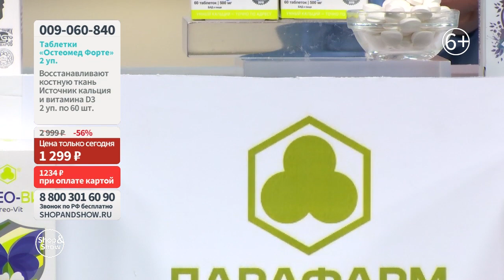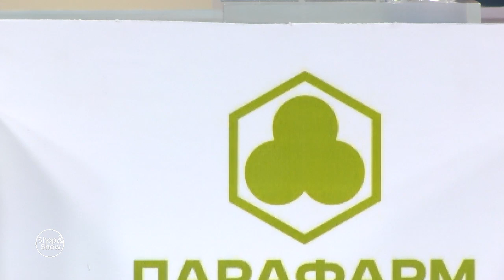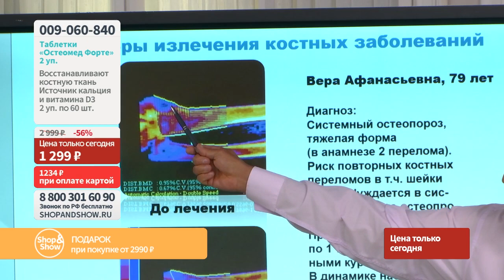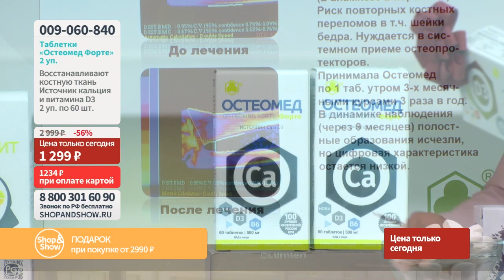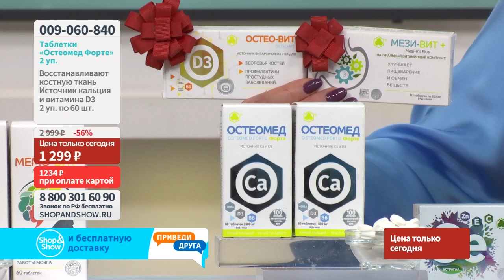Таблетки «Остеомед Форте Восстановление костной ткани» (2 уп. по 60 шт.).«Shop and Show» (Здоровье)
[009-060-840] Таблетки «Остеомед Форте Восстановление костной ткани» (2 уп. по 60 шт.) (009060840)

Давайте дружить ;)